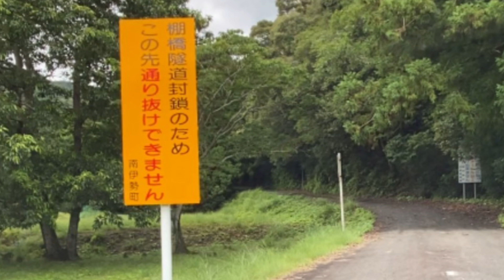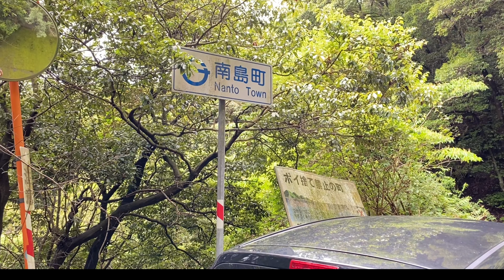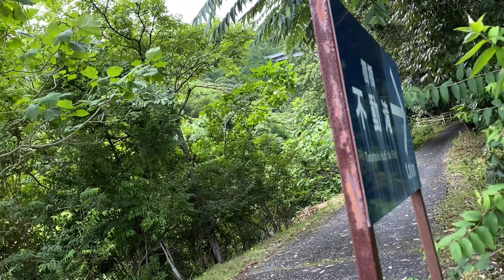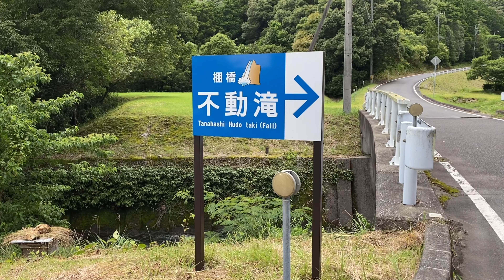神回【廃道】魔界のトンネルと化した恐怖の隧道に潜入！落石、流水超危険な悪路を走行！伊勢志摩、国道260号線の廃路シリーズ③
国道260号線廃道シリーズ③です！伊勢志摩トップクラスと言っても過言ではない廃道の紹介です！
落石、流水、大雨後の最悪のコンディションでの撮影でした！
ゲリラ豪雨と土砂災害の恐怖とトンネル潜入内でのハプニング等見所満載の撮影となりました！
皆様は、くれぐれも軽い気持ちで訪れないよう宜しくお願いします。

関連動画

【廃道】伊勢志摩、国道260号線の廃路シリーズ①落石と獣臭が漂う極悪険道の実態がやば過ぎた！

【酷道】伊勢志摩、国道260号線廃道シリーズ②舗装割れ落石！魔の2.5km区間の悪路や絶景の展望台を紹介！